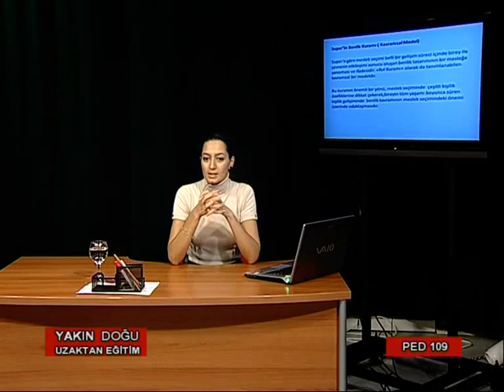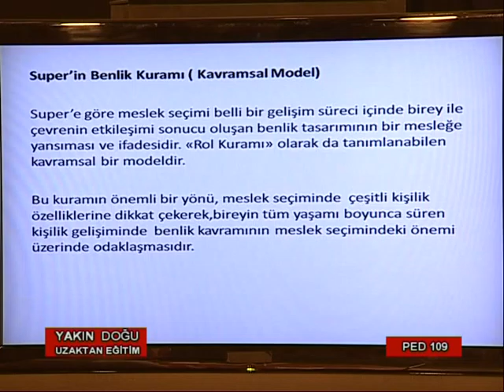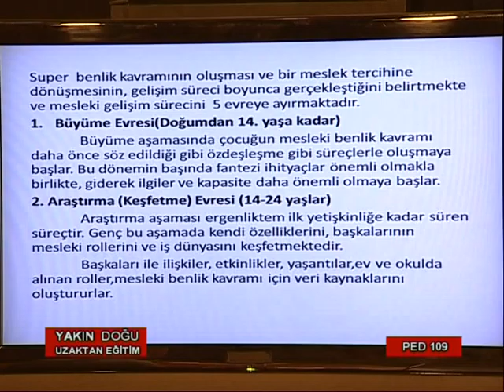YDÜ UZAKTAN EĞİTİM ped 109 12 part 4